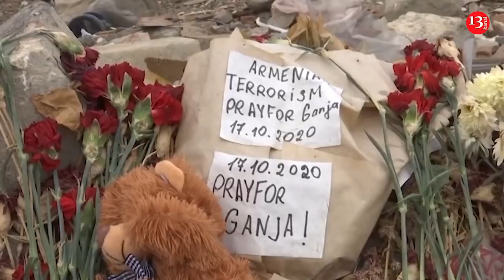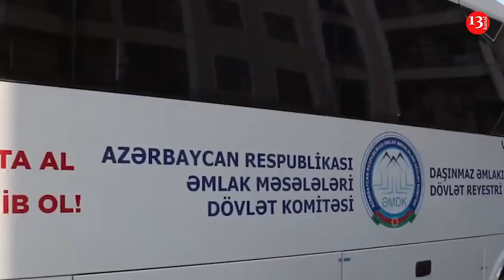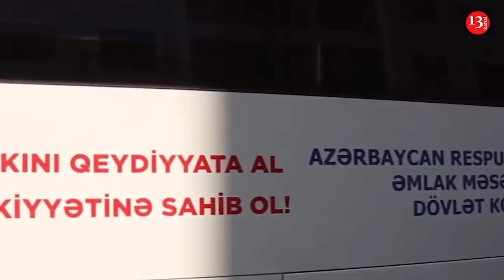Mərkəzi Bankın 450 milyon manatlıq binası tənqid edildi; İslamabad Bəyənnaməsi imzalandı-XƏBƏRLƏR